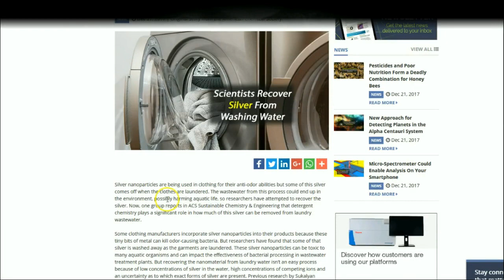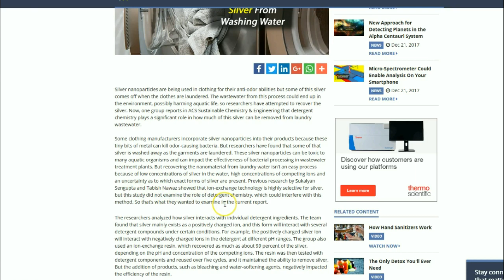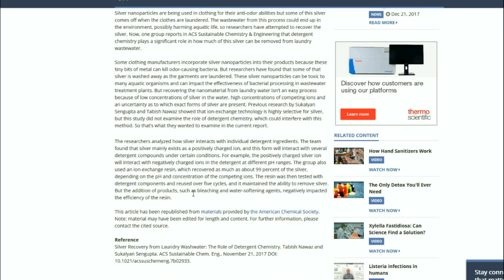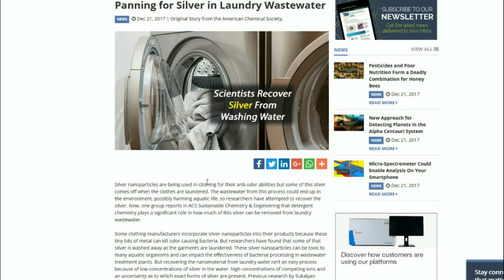Extracting SILVER From Laundry Wastewater & Why It's Important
Bitcoin:1164RRhP9i9YdP5NVaoyLmgYmZBQeGr6cr
Ethereum:0x98E741Abf6D70ed1e6b3C97203a1B72414F1D6ad
Litecoin:LfgL5D7Wvtknagbn2WuCcXasAfquzv2CGB